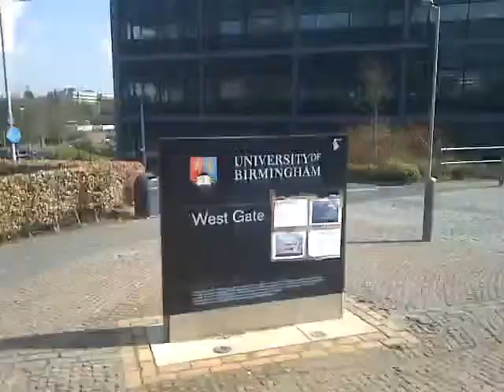University of Birmingham lecturers go on strike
University of Birmingham lecturers have gone on strike over proposed changes to their pensions.